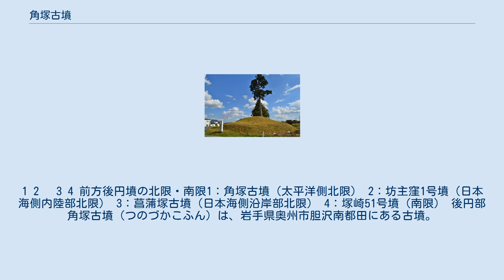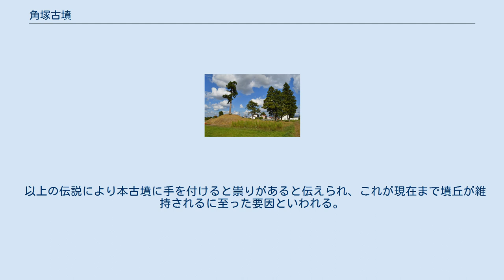角塚古墳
1 2　 3 4 前方後円墳の北限・南限1：角塚古墳（太平洋側北限） 2：坊主窪1号墳（日本海側内陸部北限） 3：菖蒲塚古墳（日本海側沿岸部北限） 4：塚崎51号墳（南限） 後円部 角塚古墳（つのづかこふん）は、岩手県奥州市胆沢南都田にある古墳。
 通称として「塚の山」・「一本杉」とも。
前方後円墳としては岩手県では唯一、かつ日本の最北端に位置する古墳である。
 北上川中流域、北上盆地のやや南寄りで、西から合流する支流胆沢川の形成した胆沢扇状地の、標高約76メートルの低位段丘上に位置する古墳である。
内部構造（埋葬施設）は明らかとなっていないが、出土埴輪等により5世紀末から6世紀初の築造と推定される。
 本古墳は、造営にあたっての計画性が認められることから、本格的に築造されたものとされる。
岩手県域にあっては本古墳1基（1代のみ）を除くと他はすべて末期古墳で、本古墳以南にあっては宮城県北部の大崎地方（約70キロメートル南）まで前方後円墳等の存在が認められないため、その特異性が注目されている。
角塚古墳の北西2キロメートルでは、角塚古墳と同時期の大集落跡の中半入遺跡が発見されているが、その出土物からは宮城県域や久慈地域など広域の交流が見られ、角塚古墳との関連が指摘される。
 本古墳は、昭和10年代から地元研究者によって埴輪の出土が注目されていたが、昭和20年代に広く紹介された。
1947年（昭和22年）には前方後円墳と確認され、北端に位置する本格的な前方後円墳として注目されることとなった。
1957年（昭和32年）には岩手県指定史跡に指定されている。
1970年代になってほ場整備事業が計画され、それを受けて胆沢町教育委員会により、1974年（昭和49年）と1975年（昭和50年）の2か年にわたって測量や範囲確認調査が行われた。
1974年の調査では埴輪と葺石が確認されている。
その後日本最北端にあるという特異性により、古墳域は1985年（昭和60年）に国の史跡に指定されている。
 現在残る墳丘は大きく壊されたもので、原型をとどめた箇所は少ない。
後円部は2段築成で、後世に大きな一本杉が植えられている。
前方部は南を向き、後円部に比べて前方部が低く短くなっているのが特徴である。
 周濠は後円部周辺が幅約10メートル、前方部で約3メートルと狭くなり、全体としては馬蹄状をなす。
平面形は前方部に向かってすぼまっている。
 埋葬施設は墳頂部の平面下に設けられたと推測されるが、これまでに手がかりは見つかっていない。
 葺石・埴輪のほか、出土遺物の大半は埴輪破片である。
前方部からは人物・動物・器財などの形象埴輪の出土が確認されている。
また、後円部からは墳丘に近い周濠全体からは円筒埴輪が出土している。
これら埴輪の製作時期は5世紀後半と見られる。
 以上の出土品は、胆沢郷土資料館（胆沢文化創造センター内）に展示されている。
 角塚古墳に関しては、地元に伝説が残っている。
これによると、当地には高山掃部という長者がおり、その妻は強欲であったがために大蛇に変身した。
大蛇は農民を苦しめ、里人は松浦の国から小夜姫という娘を買って生け贄として差し出すことにした。
大蛇が現れた時、小夜姫がお経を読み経文を投げつけると、大蛇は元の長者の妻に戻ったといい、大蛇の角を埋めたところがこの角塚古墳であるという。
 以上の伝説により本古墳に手を付けると祟りがあると伝えられ、これが現在まで墳丘が維持されるに至った要因といわれる。